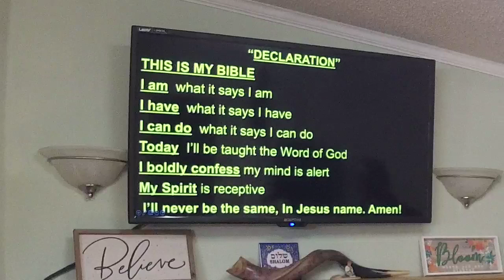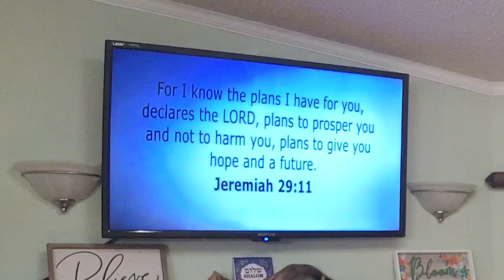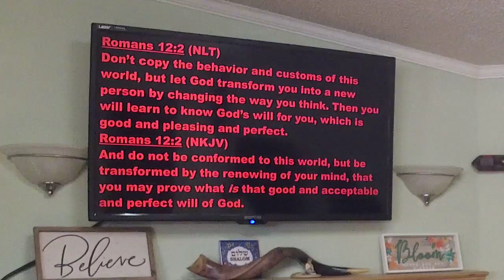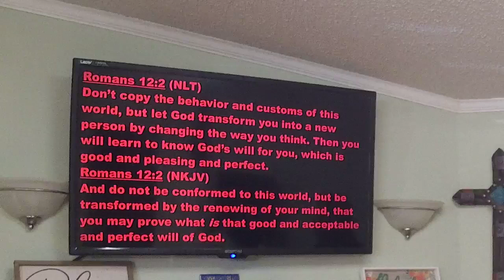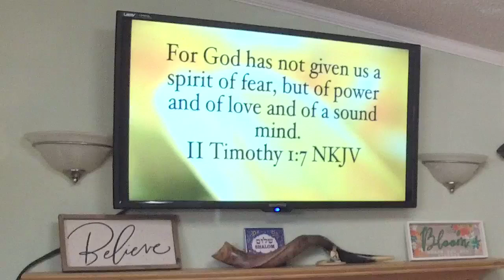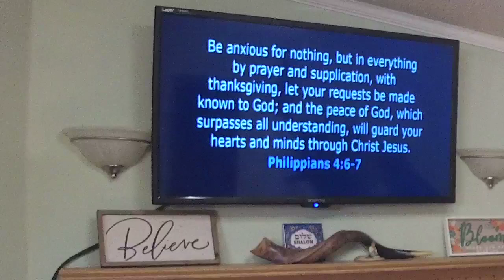Stay Focused 2 - Pastor José Cordero - July 7, 2024